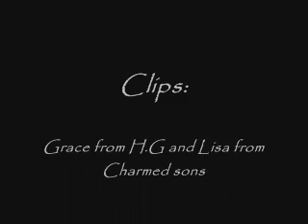Come back (Charmed Sons)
OMG!!! I thought I lost this vid and another one that I will be posting after this...Okay, I did this vid about a year ago...I think, LOL! It was originally made for a friend of mine, lucky for me she saved my vids and found them yesterday! I'm soo happy to have them back.
I have to admit these two vids that I'm posting are not all that great, LOL! but I will post them becuz I have a few people who requested more vids of the Charmed boyz and the Supernatural boyz...so it's a year late and um here ya go!
This vid is about the Charmed boyz...
Basically, there was an attack, Chris was hurt and Wyatt blames himself for not protecting his little brother and he somehow turns evil, LOL! Both Chris and Leo try to come up with a plan to change him back before Wyatt destroys the city. Chris confronts Wyatt and casts a spell to make him re-live all the guilt and love he has for his brother, which turns Wyatt good and yay happy ending.
Like I said not all that great, but thought I'll post anyway!